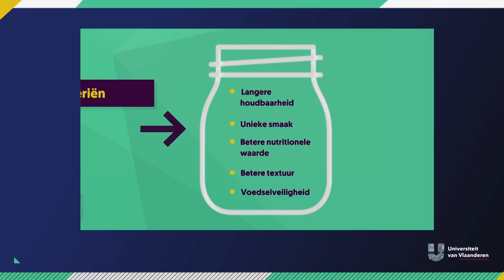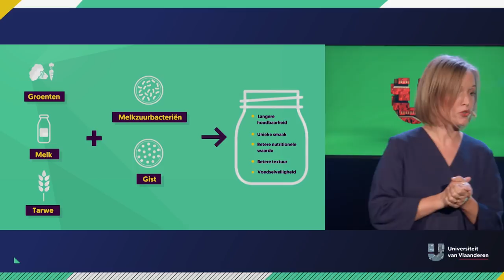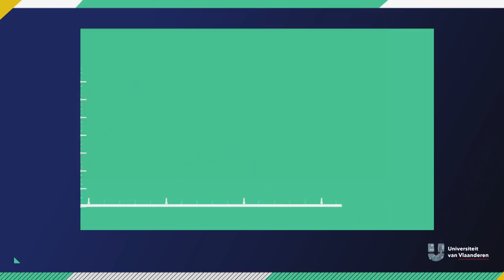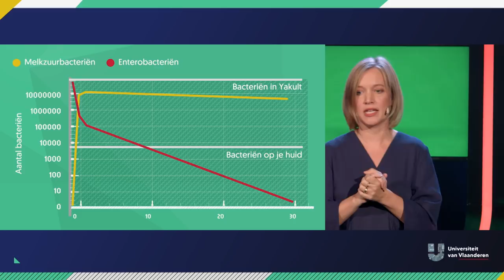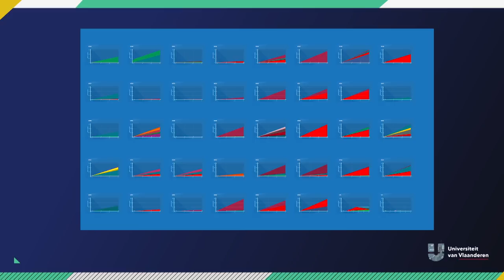Hoe gezond is fermenteren?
Fermenwadde??  Fermentatie, dat is groenten in potten steken en eigenlijk een beetje laten rotten. Of zo kunnen we de hipster-fermenatiatiehype misschien wel het best omschrijven. Een iets wetenschappelijkere omschrijving van fermenteren is voedsel bewaren of zelfs maken op basis van schimmels en bacteriën. Keert je maag nu al om? Microbiologe Sarah Lebeer van UAntwerpen komt je vertellen of dat terecht is.